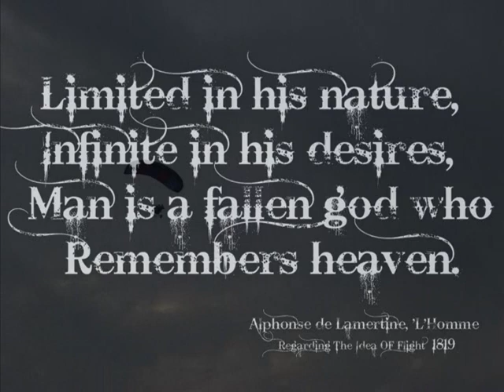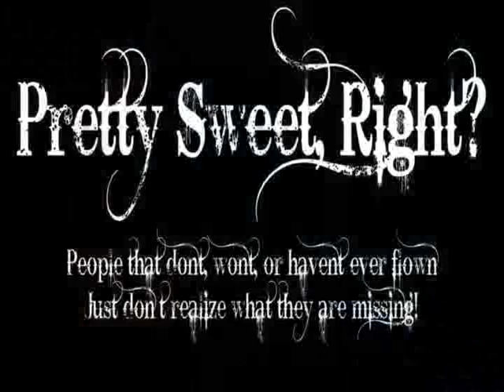Cowboy'n a PPC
My uncle and I messing around on his PPC "Powered Parachute Cruiser" late summer 2008.
While I have been a pilot since I was 16, flying mostly single engine cessna's, I never had the opportunity to ride in one of these before.
Not to much is closer to open flight like a bird, other than a hang glider.  Ultimate freedom!
If you've never done this, I highly recommend it if you get the opportunity!